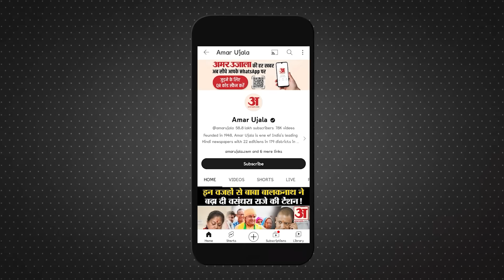Parliament Security Breach:संसद हमले को लेकर केंद्रीय मंत्री Pralhad Joshiने तोड़ी चुप्पी।Smoke Bomb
Parliament Security Breach : संसद हमले को लेकर केंद्रीय मंत्री Pralhad Joshi ने तोड़ी चुप्पी। Smoke Bomb